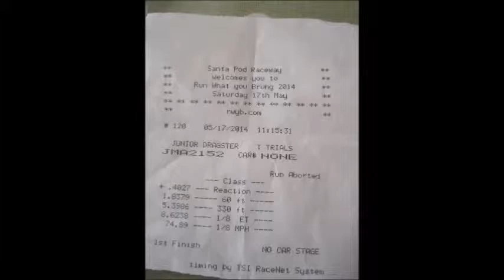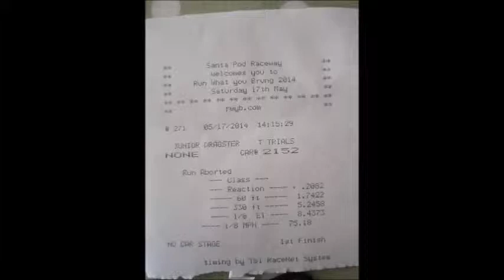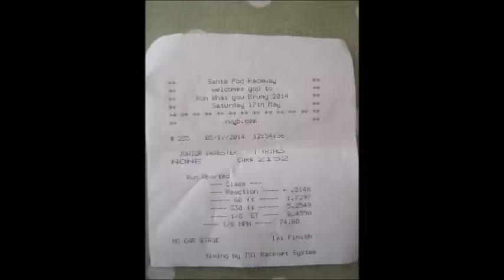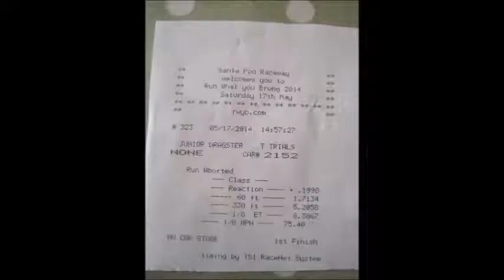Junior modified Licencing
Me getting my Junior Modified licencing